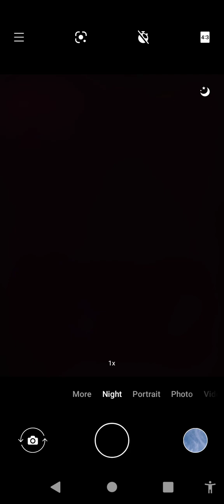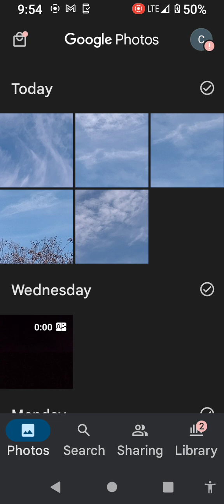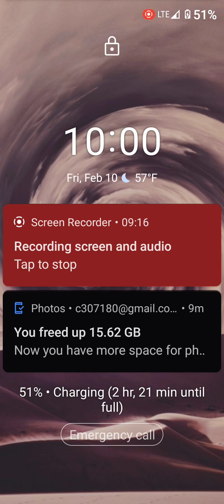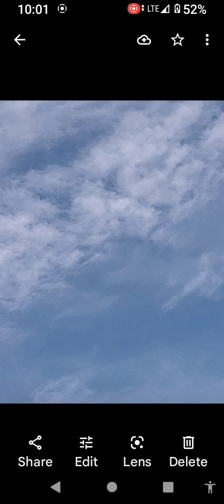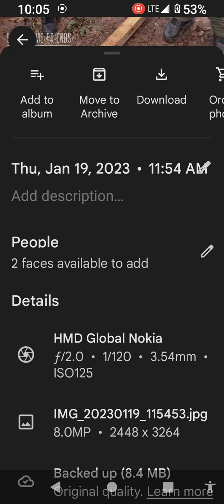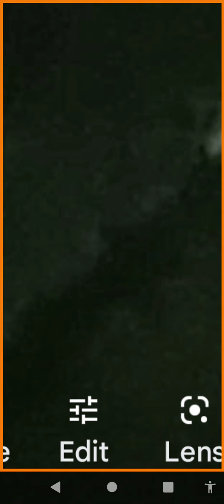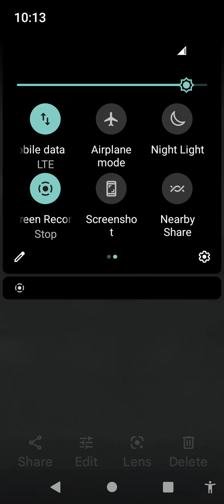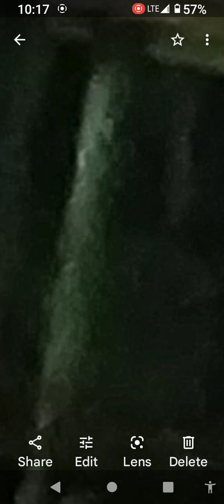homeless_ambition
journey of getting back on god's path but riding with the devil all without the contemptuous judgement of the opinion of others I can see it in the signs my life will be just as I think it should be just got to keep peddling without being a sellout